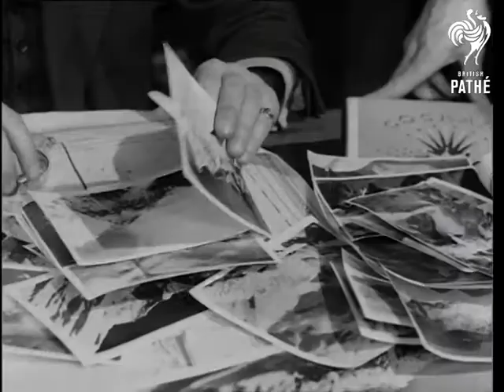Everest Model (1952)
Everest model.

London.

Various shots of R. H. Moll and R. Hopkin looking at transparencies of Mount Everest. C/U hands sorting over pile of mountain stills.  L/S of Bernard Creamer putting finishing touches to model of Everest in 6 foot space. M/S as Sir Steven Tallents and Professor G.I. Finch  walk in to inspect it. M/S as the two men look at the mountain. C/U model of peak pointer showing intended way up. M/S Sir Steven with pointer showing alternative route to top. C/U showing route.
 FILM ID:1387.3